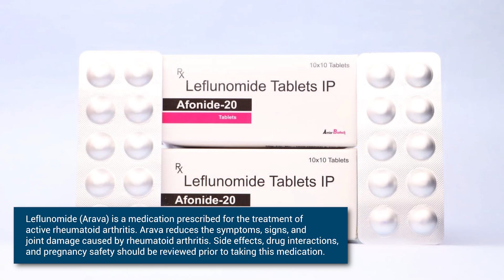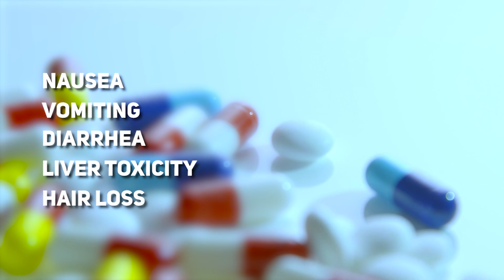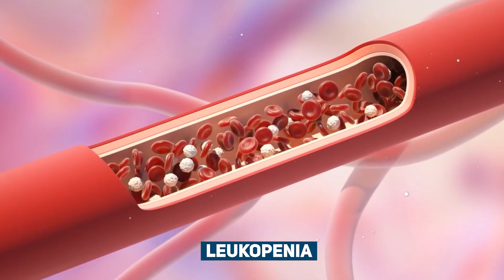Leflunomide FACTS you NEED to Know for Rheumatology | Rheumatologist Dr. Micah Yu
An in-depth guide on Leflunomide, a key medication in the treatment of rheumatological conditions like rheumatoid arthritis.

In this video, we cover essential facts about Leflunomide, including its mechanism of action, benefits, potential side effects, and important safety precautions every patient should know.

If you're a rheumatology patient or someone seeking information about this powerful DMARD (Disease-Modifying Antirheumatic Drug), this video will help you understand how it works to reduce inflammation and prevent joint damage.

We also discuss Leflunomide's role in autoimmune diseases and how it compares to other treatments like methotrexate.

🔹 What You'll Learn in This Video:

How Leflunomide works to treat rheumatoid arthritis
Common side effects and how to manage them
Precautions to take while on Leflunomide
FAQs about Leflunomide and autoimmune diseases

Making Appointments with my Private Practice:
If you want to be a patient with an integrative rheumatology practice that I am a medical director for, please

0:00 Intro
1:17 Dosage
1:48 Side Effects
3:45 Can this be taken with other medication?
4:29 Is it possible to come off this medication?